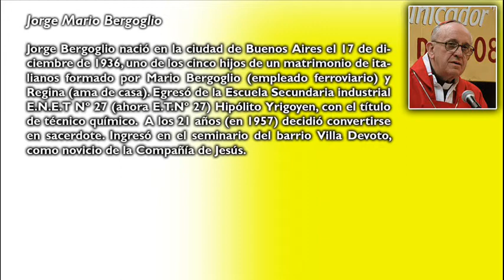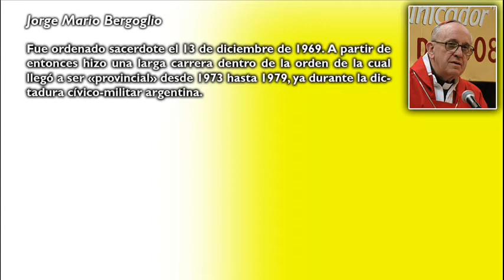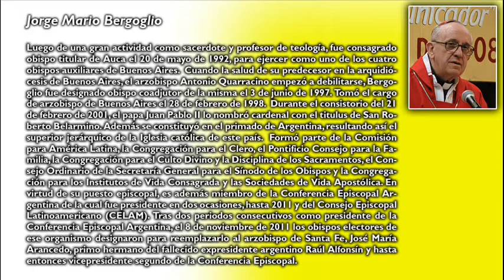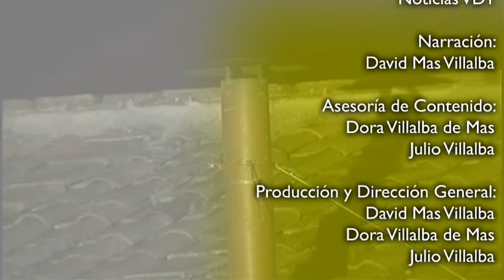Noticias VD1: FRANCISCO I: El Papa de Hispanoamérica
FRANCISCO I: El Papa de Hispanoamérica
En este Documental, Se explica el perfil de un "Outsider" extramuros del Colegio Cardenalicio, pues es bien conocida su Gestión en la Conferencia Episcopal Argentina, y fue uno de los probables "Favoritos", entre los 77 Cardenales de los 115 que se reunieron casi 24 Horas después, de la primera votación, en que salió la primera Fumata Negra.

FRANCISCO I: O Papa da língua espanhola
Este documentário explica o perfil de um "estranho" fora dos muros do Colégio de Cardeais, é bem conhecido por seu mandato na Conferência Episcopal da Argentina, e foi provavelmente um dos "favoritos" Entre os 77 dos 115 cardeais que se reuniram quase 24 horas depois, no primeiro escrutínio, quando ele deixou a primeira fumaça preta.

FRANCISCO I: The Pope of Latin America
This documentary explains the profile of an "Outsider" outside the walls of the College of Cardinals, is well known for his tenure in the Episcopal Conference of Argentina, and was likely one of the "favorites" among the 77 of the 115 cardinals who met almost 24 hours later, on the first ballot, when he left the first black smoke.

FRANCISCO I: Il Papa della lingua spagnola
Questo documentario spiega il profilo di una "Outsider" fuori le mura del Collegio Cardinalizio, è ben noto per la sua permanenza in seno alla Conferenza Episcopale di Argentina, ed è stato probabilmente uno dei "preferiti" tra i 77 i 115 cardinali che si sono incontrati Quasi 24 ore dopo, al primo turno, quando ha lasciato la prima fumata nera.

Francisco I: Papa ex Hispanis Americam
Hoc documentali explicat profano de la "foris" extra muros Cardinalium Collegio, notum est pro sua tenure in Episcoporum conferentia de Argentina, et erat schaply una ex "favorites" inter LXXVII de CXV cardinales, qui occurrit fere XXIV post horas, prima die scrutinium, quando egressus est primo niger fumo.

FRANCISCO I: El Papa de Hispanoamèrica
En aquest documental, S'explica el perfil d'un "Outsider" extramurs del Col · legi Cardenalici, ja que és ben coneguda la seva gestió en la Conferència Episcopal Argentina, i va ser un dels probables "Favorits", entre els 77 cardenals dels 115 que es van reunir gairebé 24 Hores després, de la primera votació, en què va sortir la primera Fumata Negra.

FRANCISCO I: Latinoamerikako Aita Santuaren
"Outsider" Ostirala.eko Elkargoarentzako hormak kanpo profila Dokumental honek azaldu duenez, hori ongi ezagutzen Argentinan Apezpikuen Konferentzia bere agintaldian, eta "ko gustukoenetan" bat izan zen ziurrenik ezagutu 115 Ostirala.eko 77 arteania 24 ordu geroago, lehen boto-, ke beltza lehen utzi zuen.